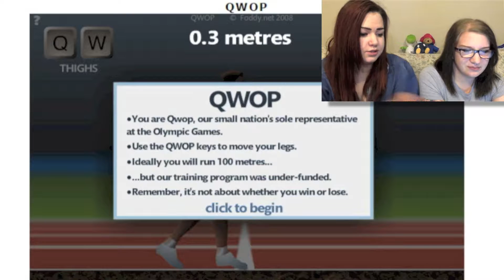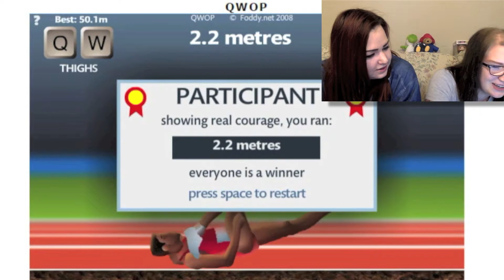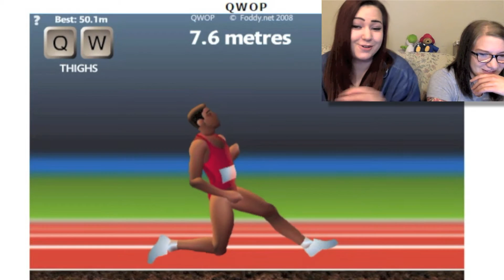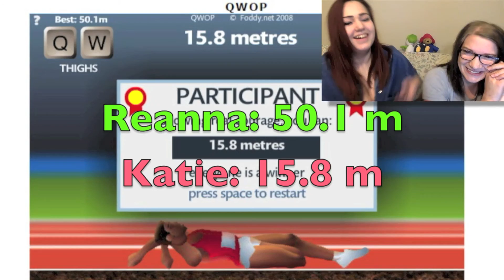QWOP IT! | QWOP - Frustration Friday